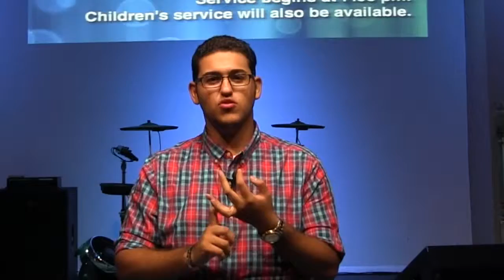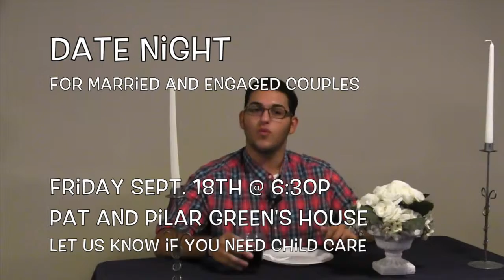Liberty Announcements 13Sept15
What's Happening at Liberty 13Sept15